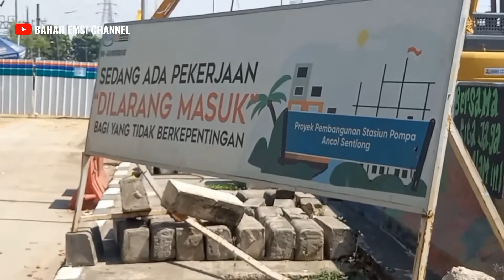UPDATE PROGRES‼️PEMBUATAN STASIUN POMPA ANCOL - SENTIONG TERUS DIKEBUT‼️